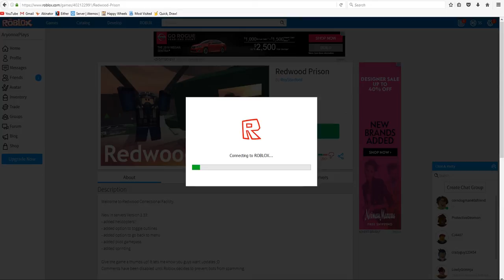Roblox- Redwood Prison #1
Today I'm playing Redwood Prison on Roblox!! Hope you enjojy :)